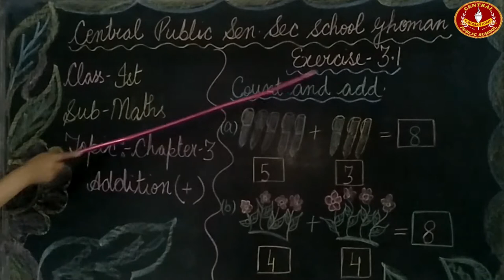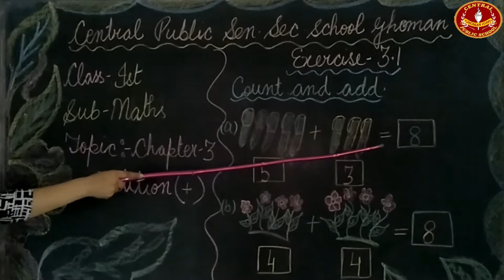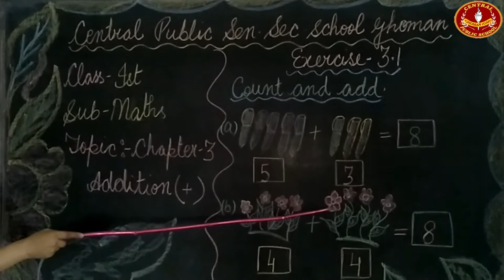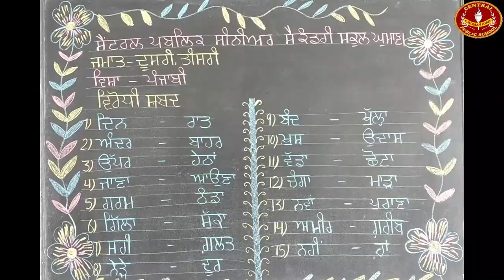Class - 1st( Math, Chapter=3 ,Exercise = 3.1)